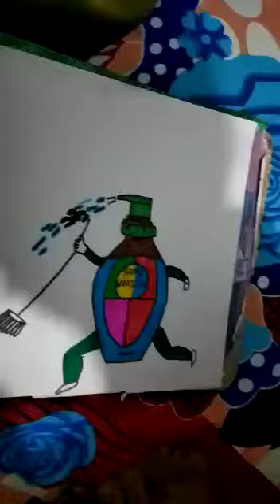Saniya Student GMS Sec 9 Corona Painting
Video from Tr. Pardeep Balu